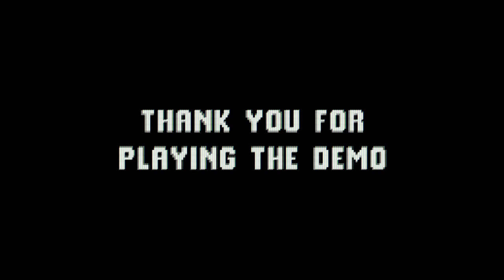Prepare For The Trip Of A Lifetime | Indie Horror Game Demo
TRIP is a short narrative first person game, set on a strange and surreal train.
Explore and learn more about its unique passengers and unravel all the mysteries !

Or feel free to take a seat and watch the scenery roll by, in this colourful retro aesthetic world.

You'll slowly discover that the game hides mysterious and dark secrets!

Will you dare to go to the end of this fabulous trip?